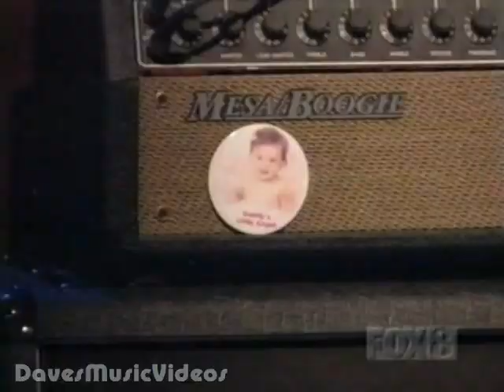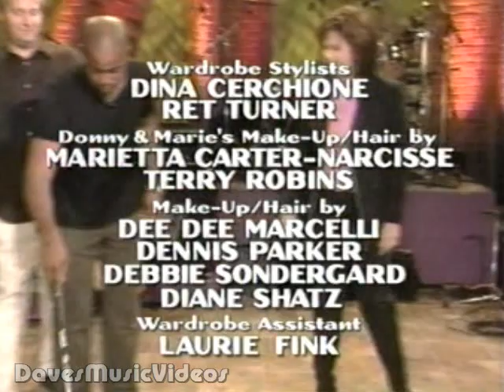Hootie & The Blowfish On The Donny & Marie Osmond Talk Show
9/23/1999. They sing "Wishing", "Desert Mountain Showdown" & "Hold My Hand".